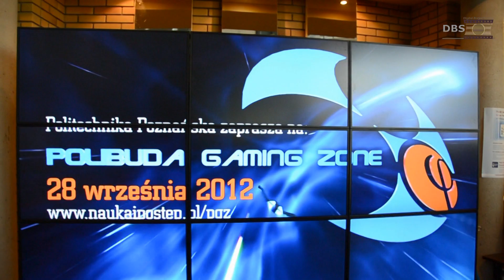VI Noc Naukowców Politechnika Poznańska 2012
Noc Naukowców odbyła się w Poznaniu już po raz szósty. Tuż przed rozpoczęciem roku akademickiego poznańskie uczelnie zaprosiły w swoje progi wszystkich chcących zobaczyć, jak fascynującymi dziedzinami nauki moga być mechatronika, elektrotechnika, mechanika, chemia, fizyka, biologia czy informatyka. Podobnie jak w poprzednich latach największe tłumy zjawiły się na kampusie Politechniki Poznańskiej. Uczestników czekały fantastyczne pokazy, doświadczenia, eksperymenty, interaktywne wykłady oraz konkursy z nagrodami. Niezależnie od wieku każdy mógł znaleźć coś dla siebie. Zespół Szkół Mechanicznych reprezentowali uczniowie głównie klas technicznych 1T1, 1T2 i 1Z.